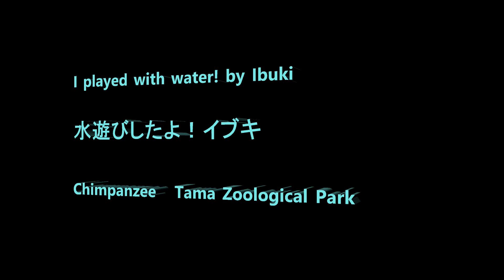I played with water! by Ibuki 水遊びしたよ！イブキ Chimpanzee Tama Zoological Park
Member   Decky, Berry, Momoko, Ibuki, Fubuki, Mikan, Max, Gin, Nana, Peach, Plum